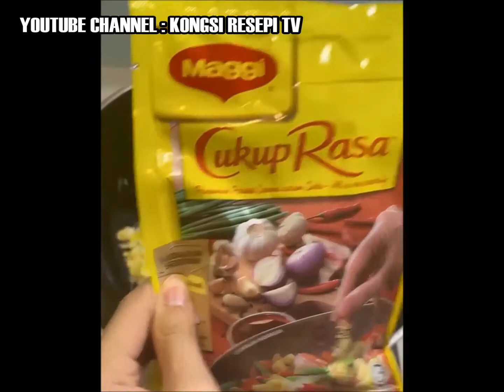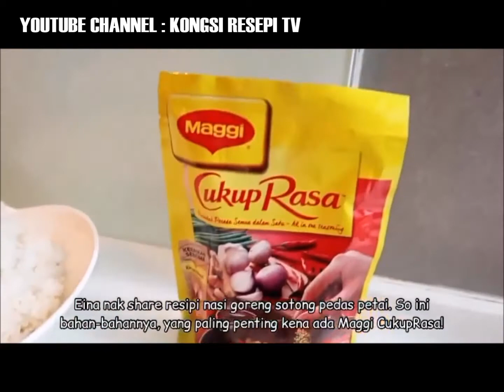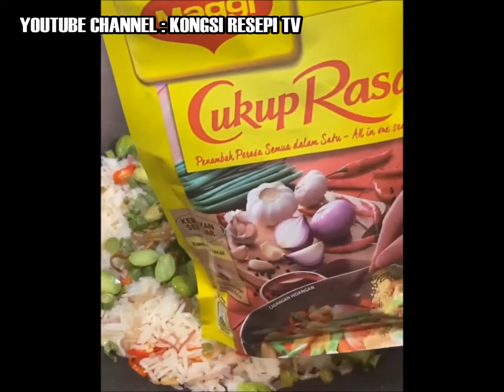KOMPILASI 6 NASI GORENG BERSAHUR DATIN EINA AZMAN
Kredit :
1. Nasi goreng hailam
2. Nasi goreng kampung mummy eina
3. Nasi goreng kampung extra spicy
4. Nasi goreng sotong pedas petai
5. Nasi goreng tomyam seafood ala thai pedas
6. Nasi goreng kerabu